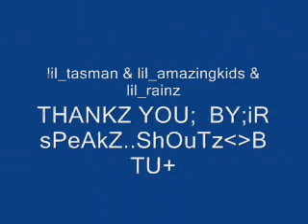blame it on me by repablikan song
HAHAHAHAHAH ITO ANG GANGSTA NA HINDI BASTA2X MATAPAKAN NG IBA FUCK U BLOODS